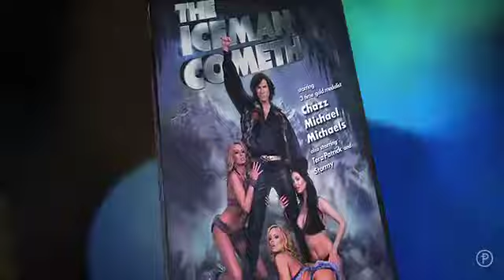Blades of Glory 2007 Chazz Michael Michaels